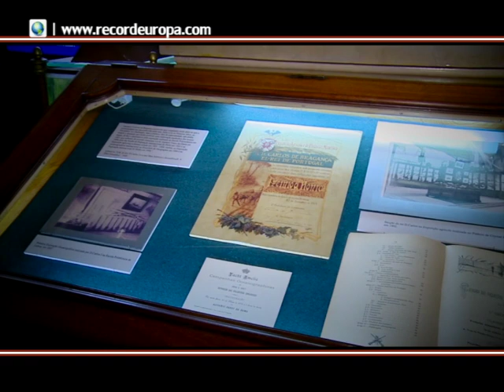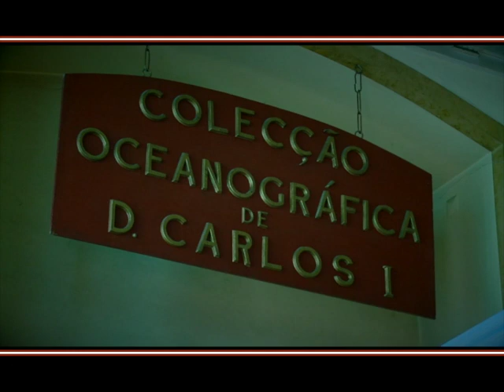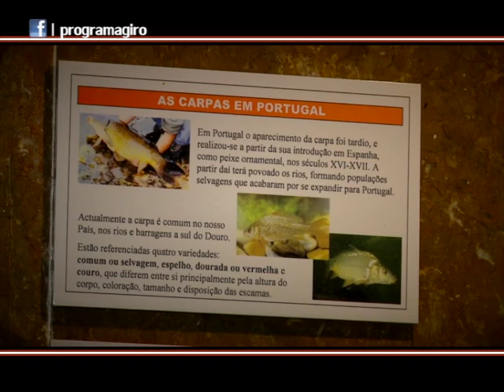Giro #117 1ª parte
exibido a: 12/01/2013